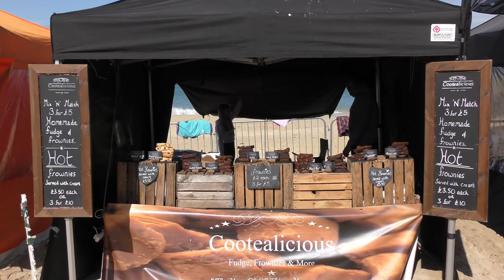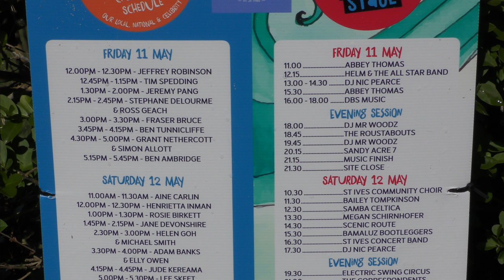ENJOY YOURSELF WITH THE SANDY ACRE 7 AT THE 2018 St IVES FOOD AND DRINK FESTIVAL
Over 500 St IVES videos and here in more manageable chunks